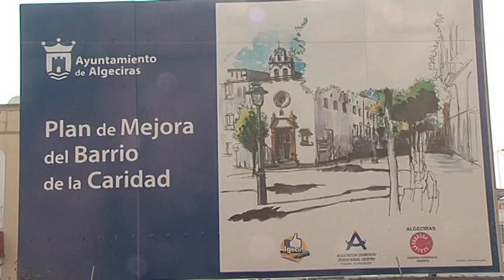Responsables y técnicos municipales participan hoy en una reunión sobre La Caridad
Responsables y técnicos municipales participan hoy en una reunión sobre el proyecto del barrio La Caridad. El encuentro se celebrará esta tarde, a partir de las cinco y media, en el Ayuntamiento de Algeciras.